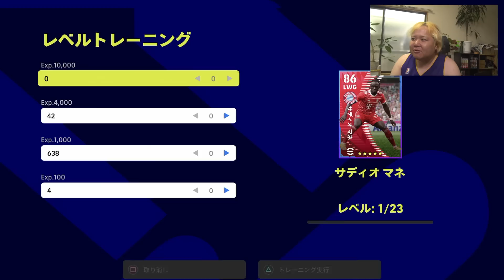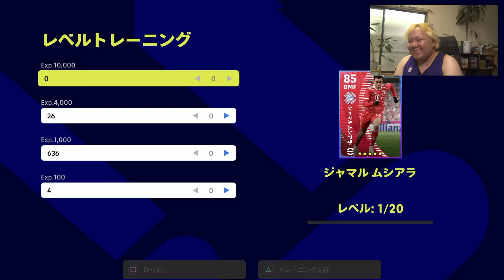【月曜新ガチャ！】大当たり多数!!バイエルン・ミュンヘンクラブセレクション最強ランキング！マネ！キミッヒ！【eFootball2023】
ちゃまくん公式グッズ